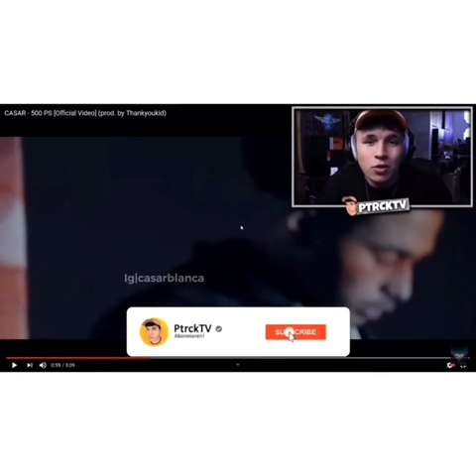Casar Reaktion zu 500PS